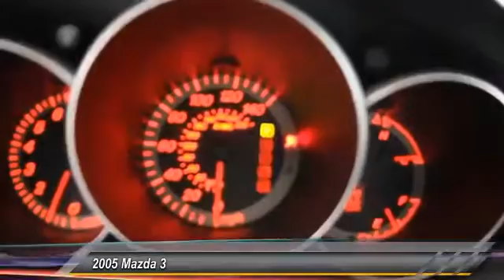2005 Mazda 3 Santa Clara CA PR2382A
2005 Mazda 3  - Stock#: PR2382A - VIN#: JM1BK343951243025

4855 Stevens Creek Blvd.

Check out this 2005 Mazda 3.   WELL MAINTAIN VEHICLE!!! Your buying risks are reduced thanks to a CARFAX BuyBack Guarantee. Although this 2005 Mazda Mazda3 s is technically a pre-owned vehicle, the clean and spotless interior could fool even the toughest critic. A truly breathtaking example of pure vehicle design achievement...this is the vehicle of your dreams! The 2005 Mazda exterior is finished in a breathtaking Titanium Gray Metallic, while being complemented by such a gorgeous Red interior. This color combination is stunning and absolutely beautiful! FINANCING AVILABLE Contact the dealership today.